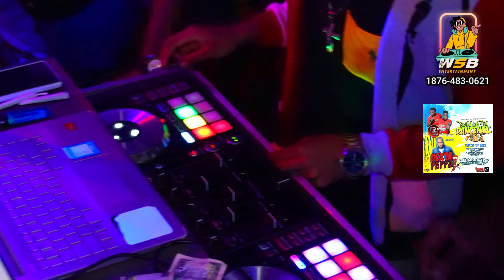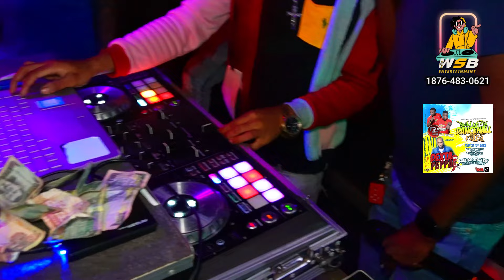Dexta Peppa ~ Build Up Di Dancehall Vibes (Friday Night At Di Turntables) Ep75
►An original video created by WSB-ENTERTAINMENT
NEED A VIDEO MAN CALL/TEXT @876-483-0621/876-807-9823

☀️ Relevant hashtags:
RBSoul RBSoulMusic party mix,BuildUpDiDancehallVibes | WeddaSportsBar | Ep75